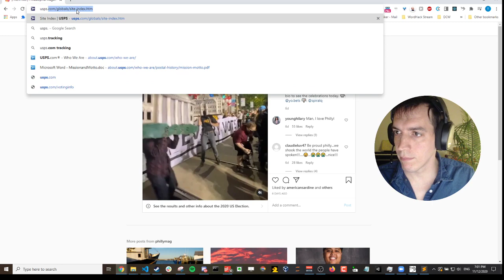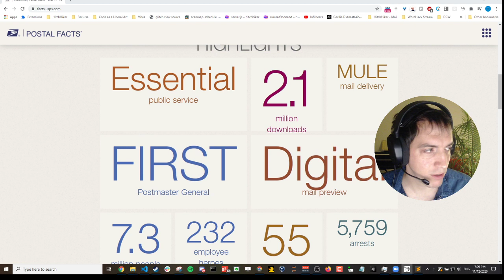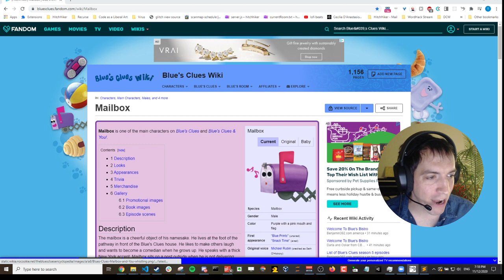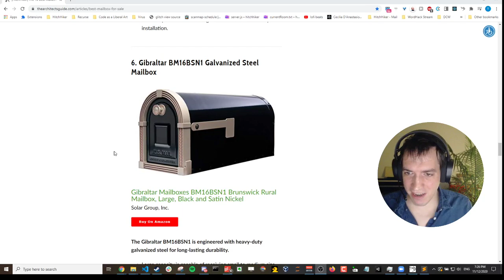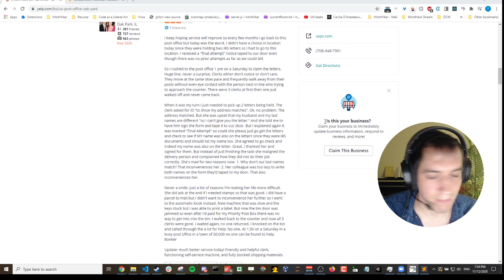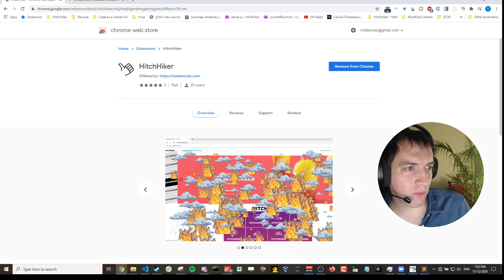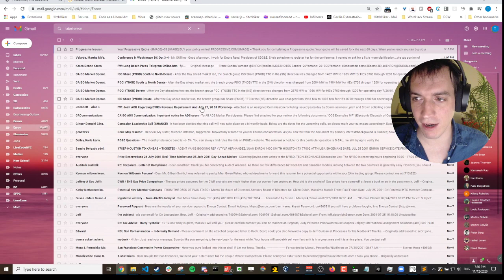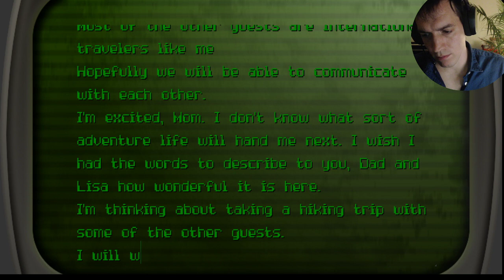Highlight: HitchHiker Happy Hour w/ Todd - Today's Theme: MAIL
HitchHiker is a chrome extensions that lets you live browse the web with other people, and build tours of the internet in the same way you would a powerpoint.